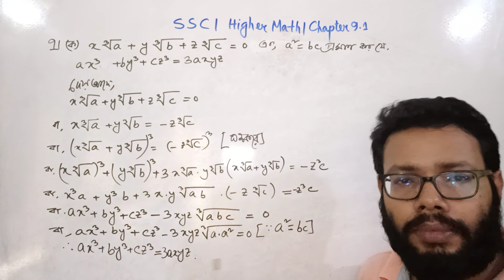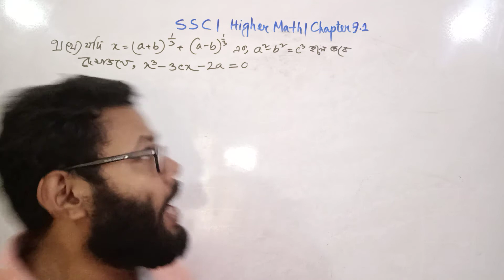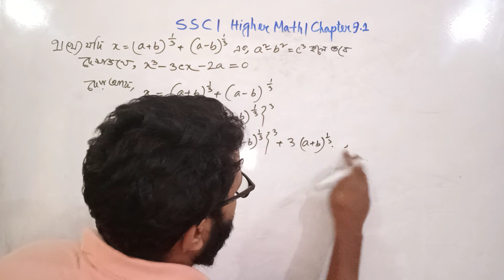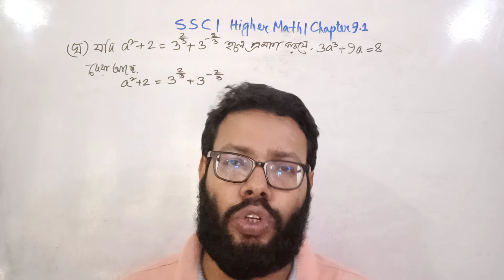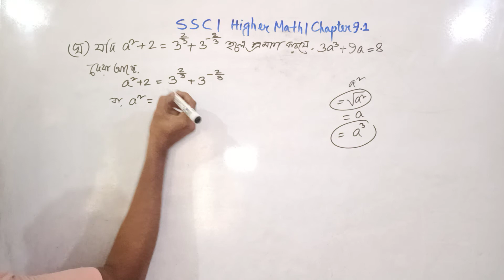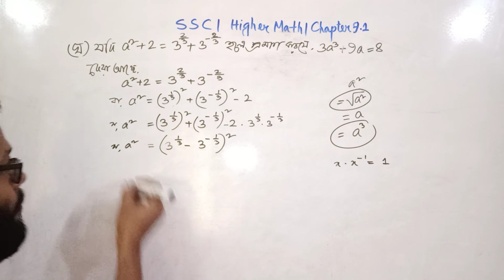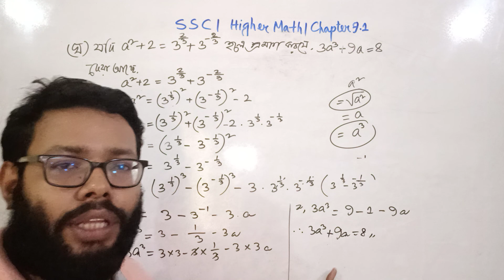SSC higher math chapter 9.1।class 9 10 higher math chapter 9.1| question no 7(a,b,c,d) | masud sir